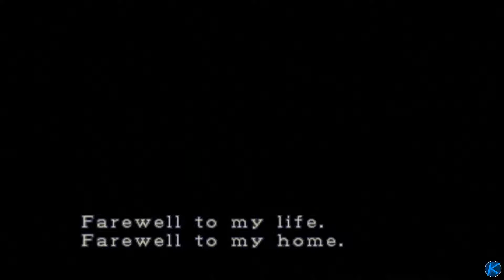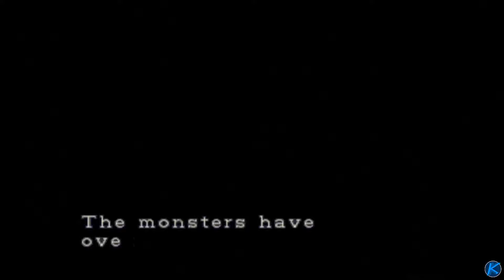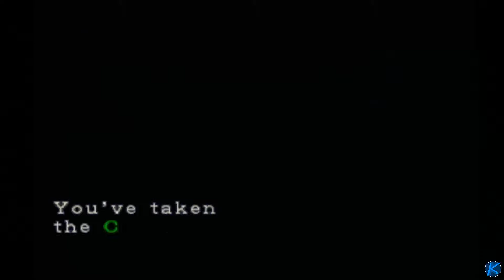Resident Evil 3: Nemesis O Inicio Part : 1 (Gamecube)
Resident Evil 3: Nemesis O Inicio Part : 1 (Gamecube)          Resident Evil 3: Nemesis, conhecido no Japão como Biohazard 3: Last Escape (バイオハザード3　ラストエスケープ, Baiohazādo 3 Rasuto Esukēpu?), é um jogo eletrônico de survival horror desenvolvido e publicado pela Capcom, lançado originalmente para o PlayStation em 1999. É o terceiro jogo da franquia Resident Evil, e ocorre antes e após os acontecimentos de Resident Evil 2.

A história centra-se em Jill Valentine e em seus esforços para escapar de Raccon City, uma cidade completamente infectada com um novo tipo de arma biológica secreta desenvolvida pela empresa farmacêutica Umbrella Corporation. O jogo usa o mesmo motor que seus antecessores e apresenta modelos 3D sobre fundos pré-renderizados com ângulos de câmera fixa. Ao contrário dos jogos anteriores, Resident Evil 3: Nemesis foi projetado para ser mais orientado para a ação. Ele apresenta um maior número de inimigos para serem derrotados e introduz a criatura Nemesis, que persegue periodicamente o jogador até o final do jogo.

Resident Evil 3 um sucesso crítico e comercial, vendendo mais de três milhões de unidades em todo o mundo. A maioria dos críticos elogiaram os gráficos por serem detalhados e a criatura Nemesis como um vilão assustador, mas alguns criticaram a curta duração do jogo e da história. Após o seu lançamento no PlayStation, o jogo foi posteriormente portado para Dreamcast, Microsoft Windows e GameCube.